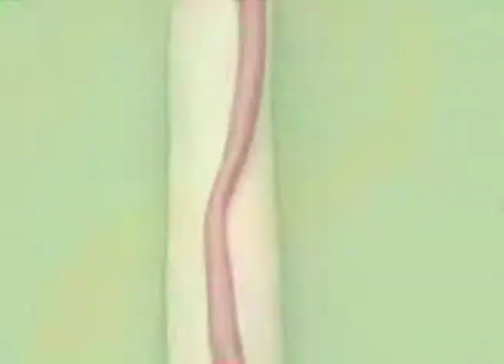English Class For me session 01 episode 28